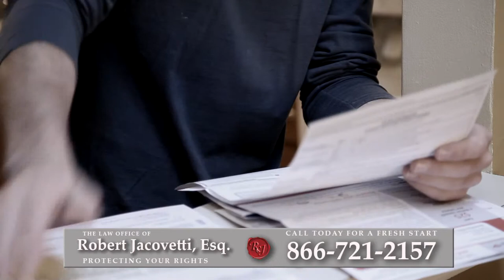Bankruptcy Attorney Aquebogue, NY | Best Way to Reduce Debt